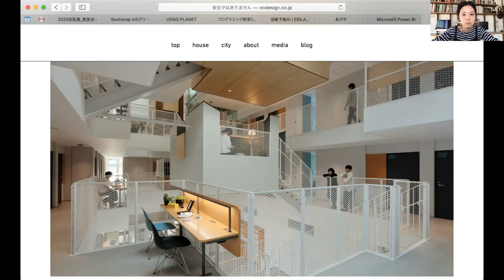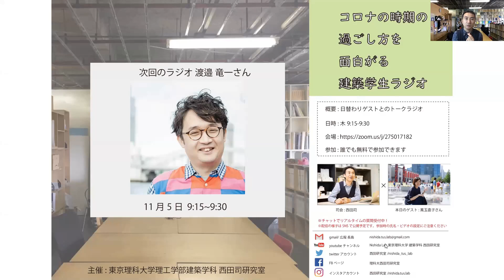【ラジオ】10/29 萬玉直子さん（コロナの時期の過ごし方を面白がる建築学生ラジオ）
東京理科大学理工学部西田研究室主催
「コロナの時期の過ごし方を面白がる建築学生ラジオ」

10月29日（木）のゲストは、建築家の「萬玉直子」さんです。

最近つくられた自邸がA面とB面の二面性を持っていてコロナ禍での暮らし方に一石を投じている萬玉さんに、この時期の過ごし方、この時期にやっておくべき準備、これからの建築や都市とは等々、深掘りします！必聴です。

【内容】
大学に集まれない現状を、次への準備期間と捉え、いま活躍中のスペシャルゲストをお招きし、ウィズコロナ、アフターコロナに対する建築・都市への妄想や影響、リモートの面白さ、今やっておくべきインプットなどについてオンラインで語り合います。（10月は平日週一回配信します）

【ゲスト】
萬玉直子
1985年大阪府生まれ。
2007年武庫川女子大学生活環境学科卒業。
2010年神奈川大学大学院修了。
2010年〜オンデザイン。
2016年〜オンデザインにてチーフ就任。
2019年〜個人活動としてB-side studioを共同設立。
2020年〜明治大学兼任講師。

主な作品は、「大きなすきまのある生活」「隠岐國学習センター」「神奈川大学新国際学生寮」など。共著書に「子育てしながら建築を仕事にする」（学芸出版社）。